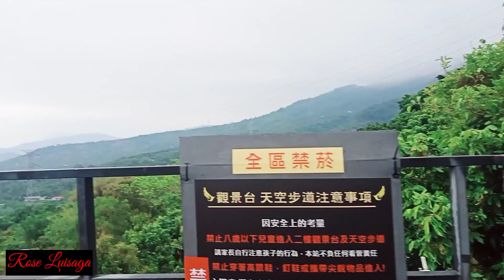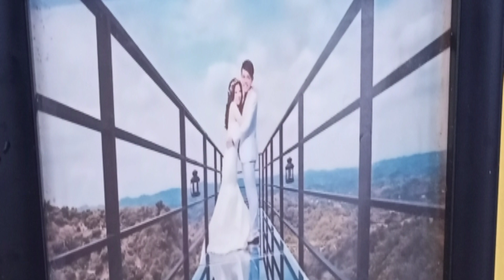Winged knights view l Tourist Spot in tainan Taiwan Travel l rose luisaga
very easy to go there 2

what country do you think is very s happiest in the world?
after hearing from many traveler w my Friends that it might e this bg county In Taiwan.i had go to see it for myself and my Friends ..I am personally on a mission charrr to understand the basic to how many meters of injoy Ng happiness w/ friends.i want go anywhere as I want trip .this is may dream come true..

where should we travel to next plssss
support my vlog travel hope u injoy watching